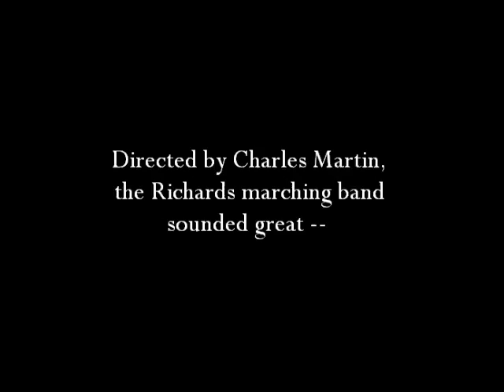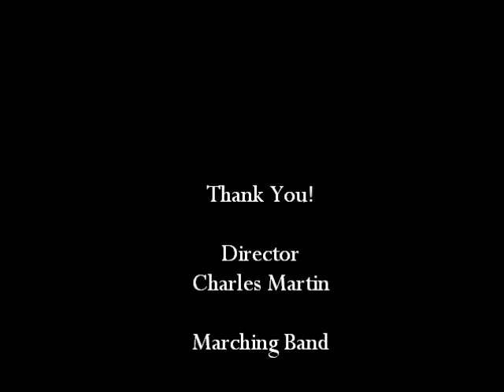hlrBandHealthFair16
The Back to School Health Fair provides an array of free and reduced-cost health care services for residents -- it's also a stage for many of our performance groups.  Here's the marching band from Richards High School.